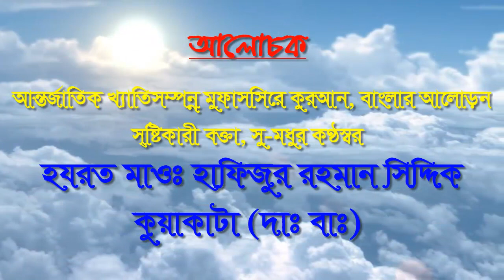যে ভয়নক ঘটনা শুনেলক্ষ লক্ষ মানুষের কান্না,29/12/2019Hafizur rahman siddiki kuakata,হাফীজুর পার্ট-০১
╔ ஜ۩۩ஜ ╗
║ ▓▓▒▒▒░░| Open This Description |░░░▒▒▓  ║
╚ ஜ۩۩ஜ ╝

২৯ ডিসেম্বর ২০১৯ ইং
 (১য়মাহফিল) জামিয়া মদিনাতুল উলূম আস’আদ জাহানারা মাদরাসা ও এতিমখানা
সাতারকুল বাড্ডা ঢাকা এর হাফেজ ছাত্রদের পাগরী প্রধার উপলক্ষে ১০ম ওয়াজ ও দোয়ার মাহফিল। সাতারকুল উত্তর পাড়া, বাড্ডা, ঢাকা।

29/12/2019 স্থানঃ-সাতারকুল উত্তর পাড়া, বাড্ডা, ঢাকা।

খতিবুল উম্মাহ্ হযরত মাওঃ হাফীজুর রহমান ছিদ্দীক কুয়াকাটা।
প্রিন্সিপাল... জামিয়া তা’লীমিয়া মাদ্রাসা, ঢাকা।
খতীব...বায়তুল মামুর জামে মসজিদ, গুলশান ২, ঢাকা।

১:- কুরআন তিলাওত
২:- ইসলামী সংগীত
৩:- ওয়াজ✔
৪:- শর্ট ফিল্ম
৫:- ব্লগ
৬:- অন্যান্য

. একটি অনুরোধঃ-.

.সতর্ক বানিঃ-.

লক্ষ মানুষের কান্না
সাতারকুল_উত্তর_পাড়া_বাড্ডা_ঢাকা_শনির_আখরা 29_12_2019
হাফীজুর_রহমান _ছিদ্দীক_কুয়াকাটা

থাকবেন।
আল্লাহ হাফেজ